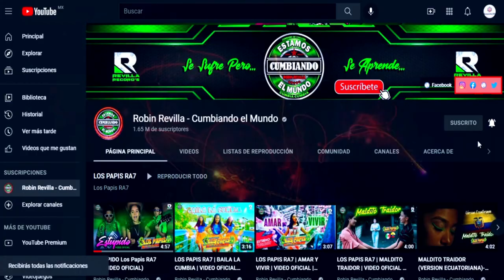ERES MI TODO****GRUPO NOTA COLOMBIA***VERSION 2022 CUMBIA SONIDERA